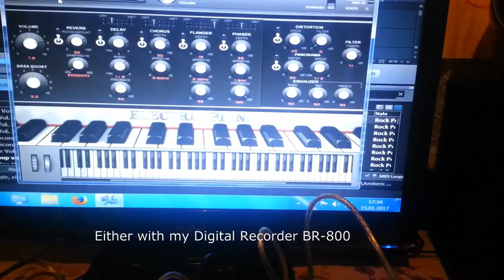Own Keyboards Music loops create JonM Musik Germany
Dear music fans,

I have so many possibilities to record my music and I want you to document it.
One option would be to record everything with my Digital Recorder BR-800, or connect my keyboard via USB interface to the laptop and everything works by software.
There I have a lot of virtual instruments to choose from
And can create many my own sound sample.

Lieber Musik Fans,

Ich Hab' so viele Möglichkeiten meine Musik aufzunehmen und möchte euch das Dokumentieren.
Eine Möglichkeit wäre, mit meinem Digital Recorder BR-800 alles Aufzunehmen, oder mein Keyboard per USB Schnittstelle am Laptop anschliessen und alles per Software Arbeiten.
Dort habe ich sehr viele Virtuellen Instrumenten zum Auswahl
und  kann sehr vielen meine eigenen Soundssample erschaffen.